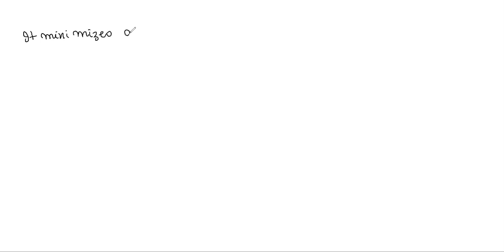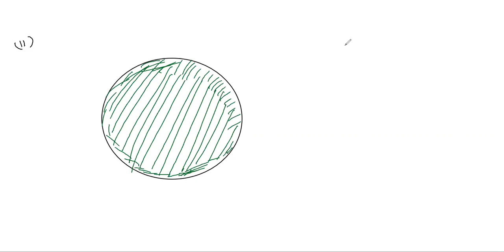surface tension just basic study